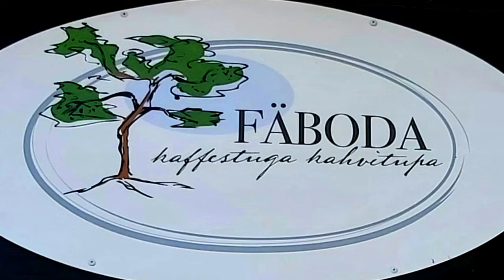Fäboda Pietarsaari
Auringonottajan paratiisi jossa on useita hienoja rantoja. Tunnelmapaloja aurinkoisesta päivästä ja hienosta auringonlaskusta.

Caravaanareille on osoitettu ilmainen parkki johon mahtuu kymmenisen ajoneuvoa.